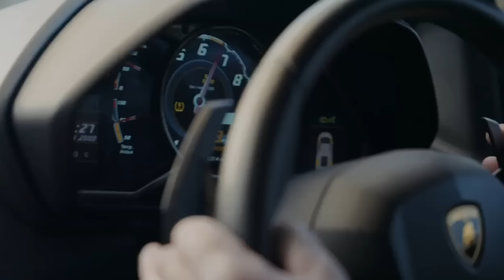"TOMMY FURY IS AN EMPTY HEAD!" - Darren Till BRUTALLY HONEST, Mike Tyson vs Jake Paul Thoughts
Boxing Social's Louis Hart spoke to Darren Till as he takes on Tommy Fury on January 18th at The Co-op Arena in Manchester, where he looks to make a statement on the boxing world by taking on Fury on Misfits. He also chimed in on Mike Tyson v Jake Paul, where he said he didn't watch the fight.

0:00 Intro
0:30 Tommy Fury Fight
1:40 Waiting For The Boxing Debut
2:25 Fighting A Fury
3:00 Competing In MMA/Boxing
4:52 Mike Tyson vs Jake Paul
5:15 Ending

🎁 - MAJOR PRIZES ON OFFER! ⬇️
| Be Gamble Aware | When The Fun Stops, STOP! | 18+. Play Safe